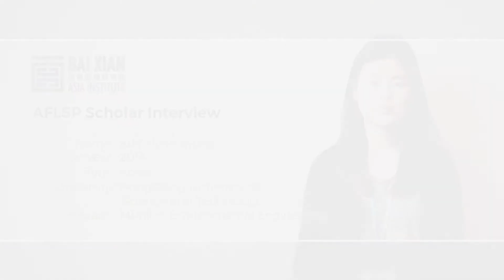AFLSP Scholar Sharing - KIM Hyun Kyung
KIM Hyun Kyung is a Hong Kong University of Science and Technology (HKUST) graduate with a Master of Philosophy in Environmental Engineering. As an AFLSPScholar, in 2015 she participated in the BXAI Summer Program as a Scholar and joined in 2016 as a group facilitator.

Kim deeply appreciated the value of diversity within her group. Her group in particular, which she praised for being very active and consistently coming up with good ideas, included scholars from countries such as Ghana, Malaysia, China, and Japan.

“They had different backgrounds, which gave them different ideas, so that was definitely good,” said Kim. Although the topics were similar to the ones in 2015’s program, the speakers were different and provided new insights. Furthermore, while Kim’s field of study makes her well acquainted with environmental issues, she was intrigued by other issues such as poverty or the role of women in society.
Aflsp Hkust